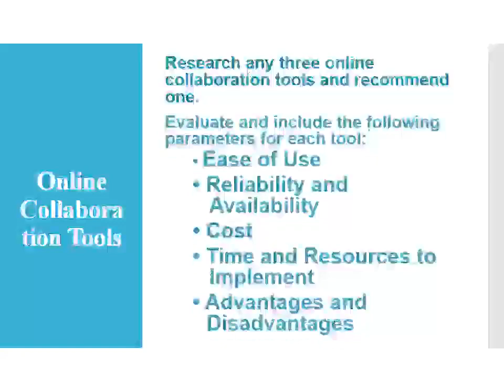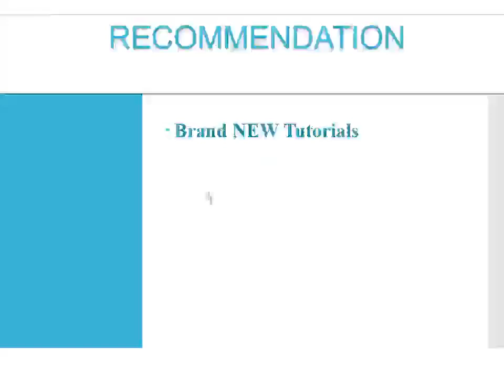BIS/221 Social Media and Online Collaboration Tools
BIS/221 Brand NEW 2018 Tutorials JUST UPLOADED!

Social Media and Online Collaboration Tools
Instructions:
Purpose of Assignment
The purpose of this assignment is to familiarize students with the
multiple collaboration tools available. Students will evaluate three online
collaboration tools and choose one to suit their needs. Students will
create a PowerPoint® presentation to display the advantages and
disadvantages of each tool, recommend one, and explain why.
Assignment Steps
Resources:
• Internet search engine/browser
• Microsoft Office 365, Office 2016: Introductory: PowerPoint® Module
1: Creating and Editing a Presentation with Pictures
2: Enhancing a Presentation with Pictures, Shapes, and WordArt
Research any three online collaboration tools and recommend one.
Evaluate and include the following parameters for each tool:
• Reliability and Availability
• Cost
• Time and Resources to Implement
Create a 10- to 15-slide PowerPoint® presentation supporting your
recommended choice by explaining reasons for your choice based on parameters above.
Include the following PowerPoint® features:
• Choose a theme for the presentation
• At least 2 examples of Smart Art
• At least 1 example of Word Art
• Insert at least one shape, add text to it, and then apply a shape
effect
• Insert screenshot/picture of recommended tool displaying some of its
functionality
Format your presentation consistent with APA guidelines.
Click the Assignment Files tab to submit your assignment.

BIS/221 Week 1 Computer Hardware and Software Paper, BIS/221 Week 2 Charter: Individual Assignment, BIS/221 Week 2 Business Value of Software Applications, BIS/221 Week 3 Business Budget, BIS/221 Week 4 Social Media and Online Collaboration Tools, BIS/221 Week 5 Online Productivity Applications